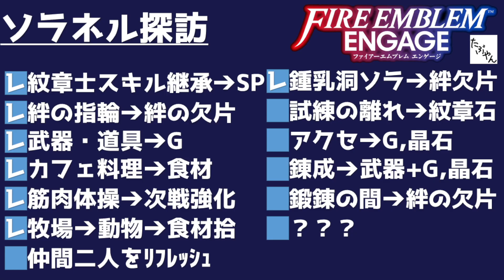#15 ロイ登場 ファイアーエムブレム エンゲージ 【実況】第８章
ファイアーエムブレム エンゲージ を実況プレイ ロイ登場 第８章

▼ファイアーエムブレム エンゲージ の再生リスト

★ファイアーエムブレムシリーズ 戦いの軌跡　【たぶやん】・ファイアーエムブレム 暗黒竜と光の剣 ファミコン版実況なし、紋章の謎（ここから実況あり）、封印の剣、聖戦の系譜、覚醒、風花雪月はメンバー限定動画でプレイ中　チャンネルのトップページから、【ファイアーエムブレム】セクションの再生リストよりご視聴可能です。